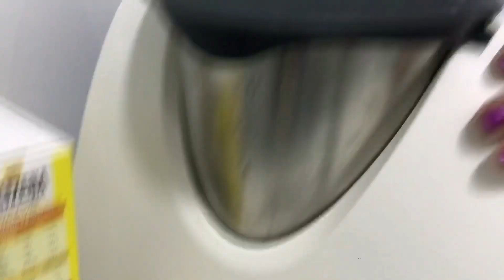¿Cómo hacer una tarta?